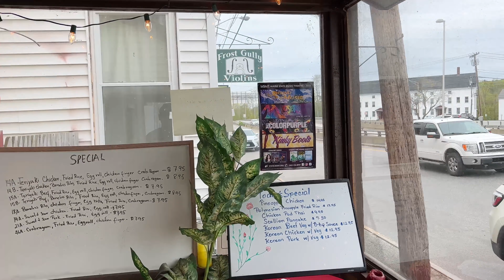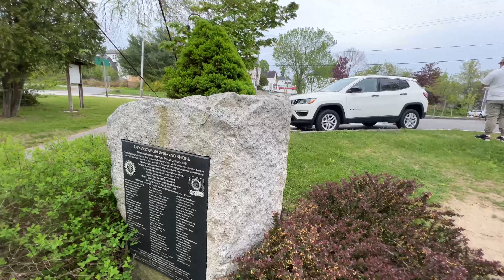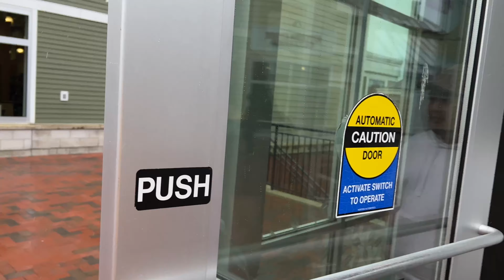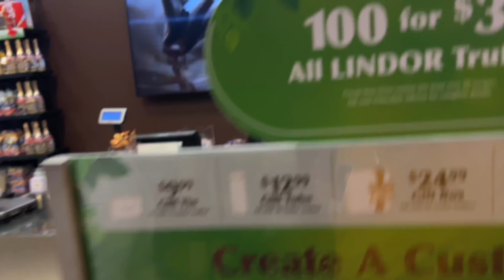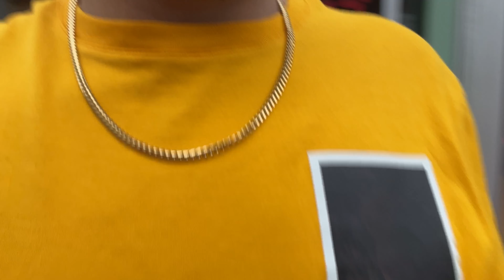FILIPINO RESTAURANT IN BRUNSWICK, MAINE!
My friends and I tried eating at the only Filipino resto in Maine for the first time.